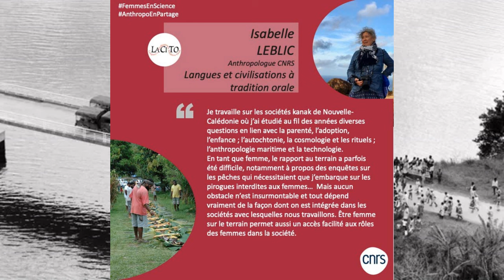Le mouvement indépendantiste kanak